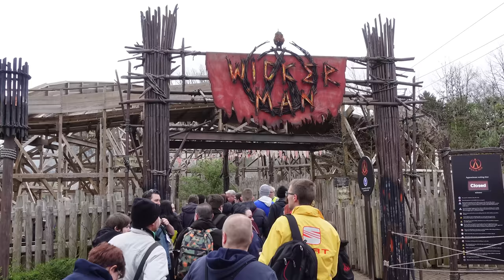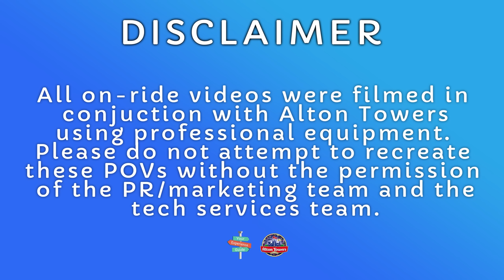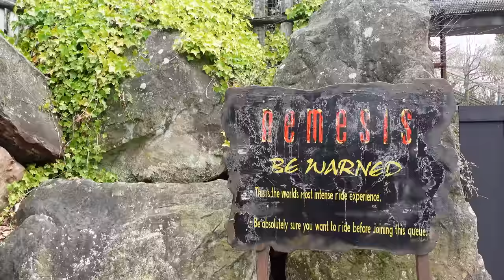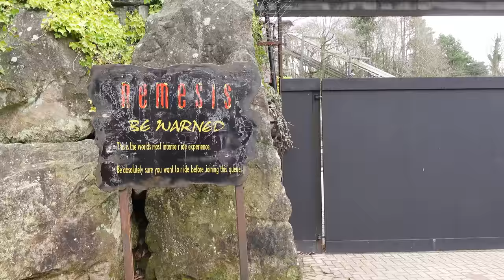We HIRED The Wicker Man at Alton Towers | VLOG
We hired out the Wicker Man and Oblivion at Alton Towers for two amazing exclusive ride time sessions in April 2023! In this action packed vlog we show the highlights of our event day at Alton Towers as well as getting back on the major attractions including new ride The Curse at Alton Manor.

Please note all on-ride filming was done in conjunction with Alton Towers PR/Marketing, ride operations and technical services teams.